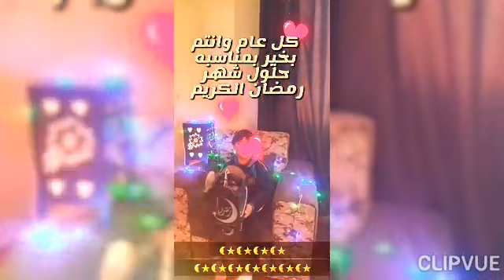رمضان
‏فيديو من ربى رمانة